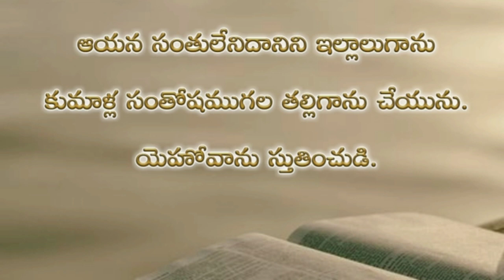Psalms 113th chapter in telugu | కీర్తనల గ్రంథము నూట పదమూడవ అధ్యాయము psalms audio bible in telugu